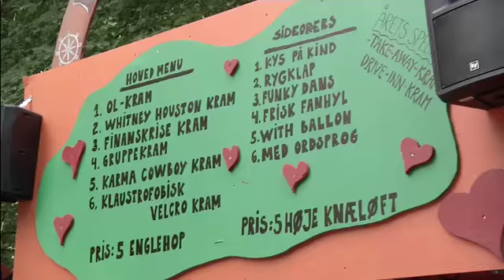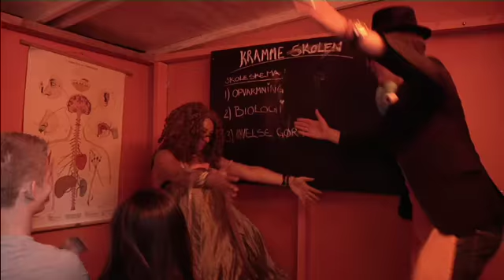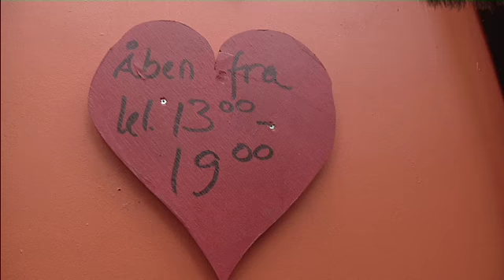Lørdag Nyheder Kl 18 player